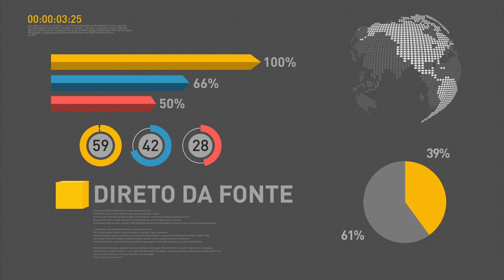Encontro do Presidente Michel Temer com prefeitos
REPÓRTER NBR - 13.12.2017: Reforma da Previdência é tema de encontro entre o Presidente Michel Temer, prefeitos,  a Confederação Nacional dos Municípios, Associações e Federações Estaduais.